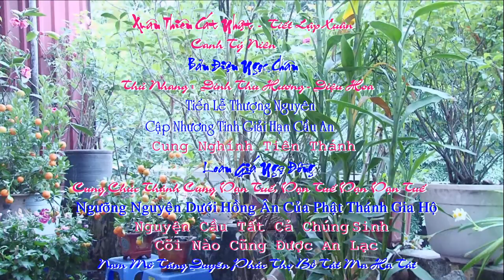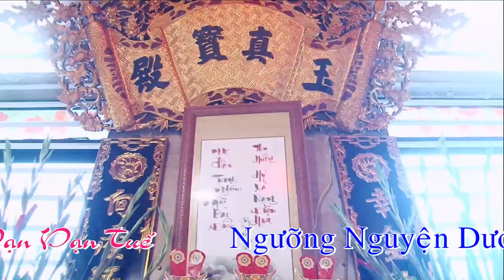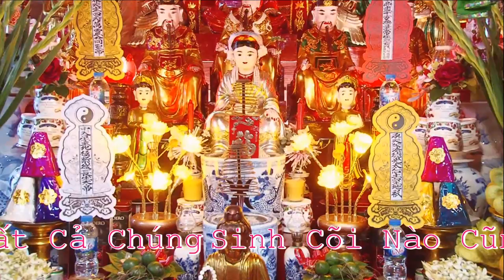Hát Văn Hầu Đồng Hay Nhất